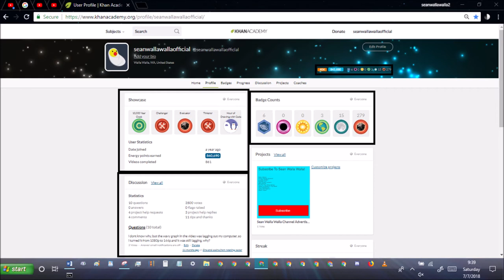khan academy statistics ep196 july 7th 2018 stats